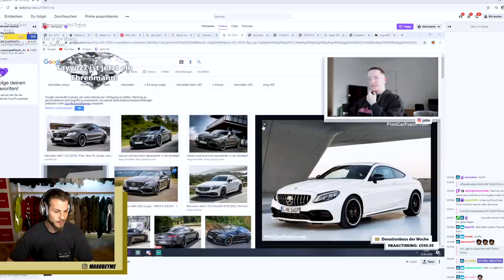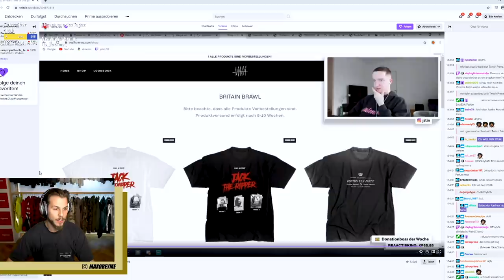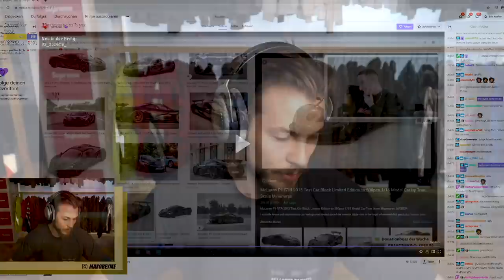JUSTIN REAGIERT AUF MEINE MODEMARKE LIVE IM STREAM **und hated**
Online Shop open am 02.04. von 19:00 bis 20:00